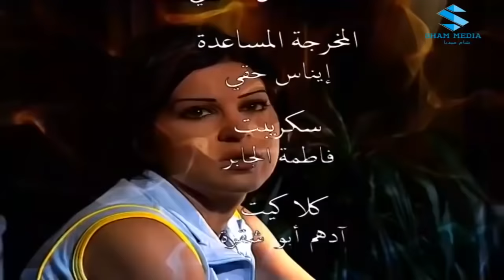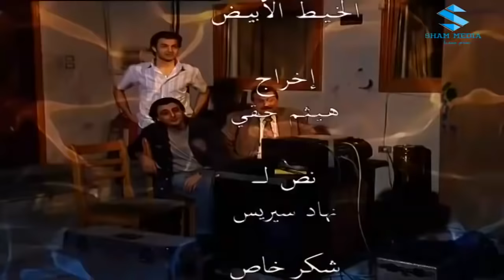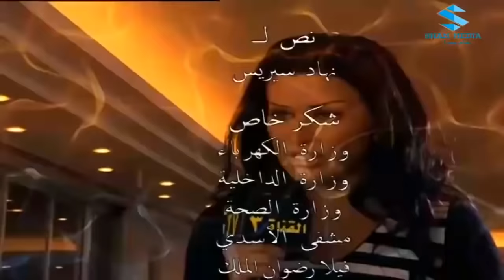مسلسل الخيط الابيض الحلقة 1 جمال سليمان جومانة مراد اسعد فضة سيف الدين سبيعي